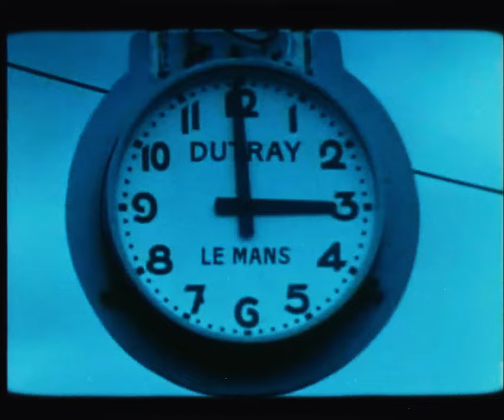EMONE SKILLZ - SPORT MAN PROD. JOAQUIN JANSENS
SPORTMAN by Emone Skillz ™ 2024
Lyrics: @EmoneSkillz
Mix & Master: @Jesteinritmos
Camera: Acsa Achurra & Jorge Peña
Shot with iPhone 13Pro
Directed & Produced by Creative Beast ™ S.A. de C.V.
CDMX 2024